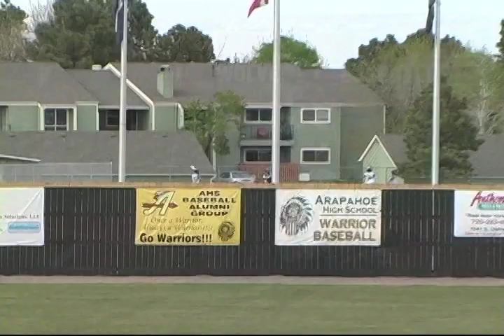Greg Bird C/1B Grandview High School Class of 2011 Aurora, CO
Greg Bird led the United States in home run ratio and slugging percentage in both 2010 and 2011.  He hit 80 home runs during his high school career.